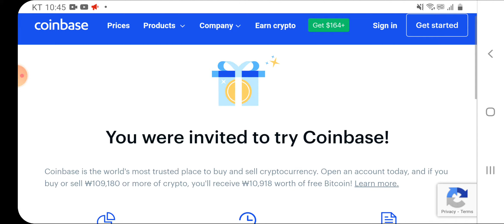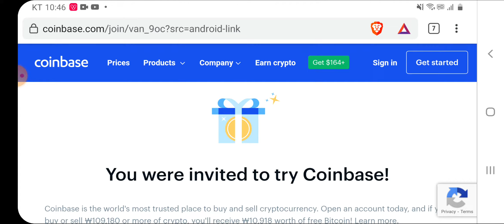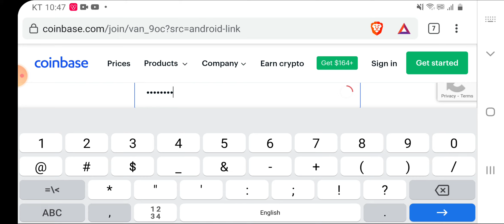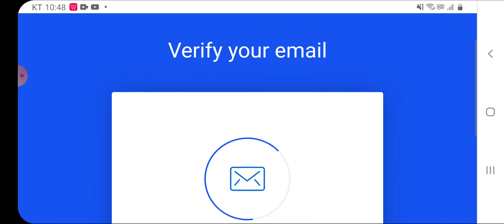របៀបបង្កើតការបូបលុយ Coinbase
wallet Crypto currency